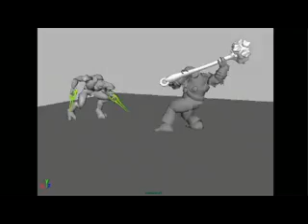Making of Halo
*Not my videos, I only host various ones*